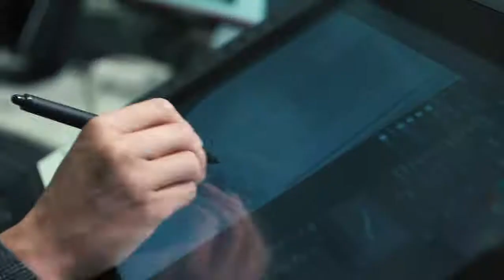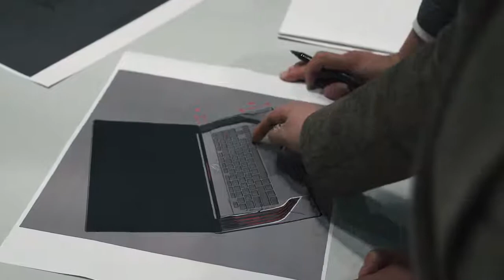USA Collaborated on Face Off design ROG Gaming Laptop ever!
BMW Group design works USA collaborated on Face Off, a concept device for the future of Gaming Laptops.